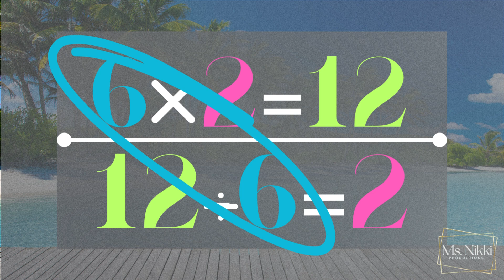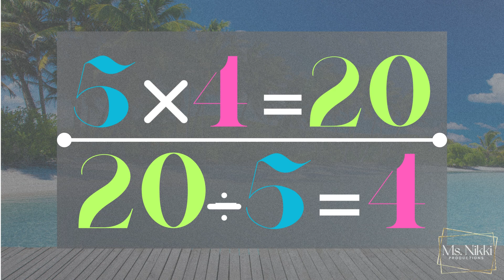Ms. Nikki Teaches Inverse Operations: Multiply & Divide! 🎲✨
Join Ms. Nikki as she explores inverse operations with multiplication and division! 🌟 Watch as she uses fun examples, colorful visuals, and easy tricks to show how multiplying and dividing are opposites but work together! 🎭💡 Perfect for kids learning math in a fun and engaging way.